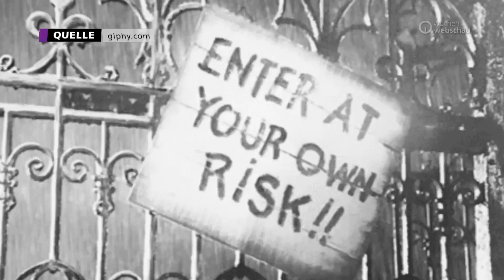Facebook ist überall - auch bei Nicht-Mitgliedern | wochenwebschau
Bisher ging man davon aus, dass Facebook nur Daten über Menschen sammelt, die bei dem sozialen Netzwerk angemeldet und eingeloggt sind. Eine Untersuchung ergab: selbst Nicht-Mitglieder werden getrackt! Wir zeigen, wie man seine Daten besser schützen kann. Buh Facebook!